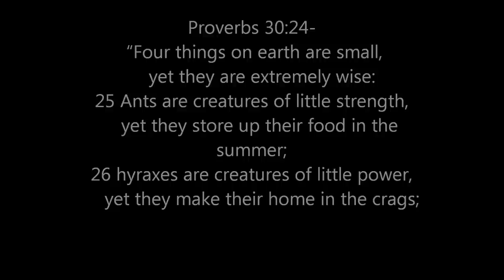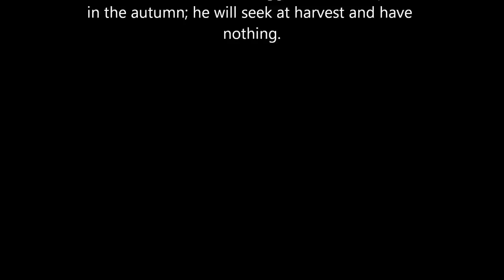Debt Free Slave Free: Getting Off The Grid With Your Purchses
How does one get out of debt and remain as debt free as possible when living off the grid? OR even if your not off the grid and want to be as self sufficient and FREE as possible? You start with your THINKING and your purchases! We so often nickle and dime ourselves to death. We invest in frivlous things we dont need and stockpile those things as they depreciate and get old! And what VALUE do they give us? NOTHING! So we are going to do a SERIES helping all of you at home to RETHINK how you do things! IT works for us! We walk the walk and talk the talk so WE KNOW it works! So come along and lets get started in saving you guys money!!